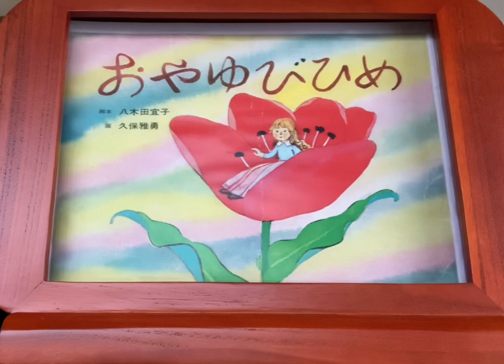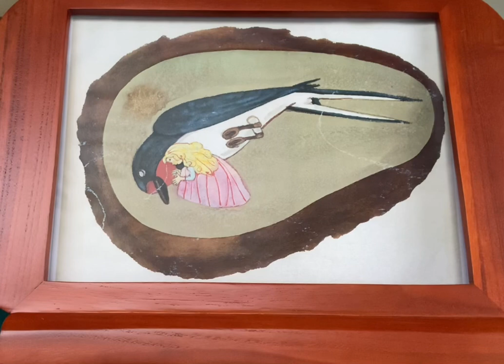紙芝居朗読「おやゆびひめ」より抜粋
お話は…
つばめさんの気持ちに寄り添い
抜粋しています…

お聞き苦しいところ等ごさいましたら

物語を練習しているうちに…
どうしても…
つばめさんが気になりまして…

後半の物語を抜粋しました

朗読者 より